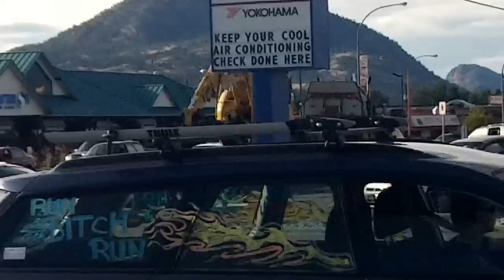Semi vs Trafic lights ,Warren and Main Penticton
A flat deck truck turning right of Warren,onto Main St.in penticton.Clipped the traffic lights and brought them down.On aug 24,Police were there right away.No injuries,Just broken Lights and the joy of watching people try to figure out how a four way stop works when the lights are out.
SteviePeeMedia.
KingOfawesomer